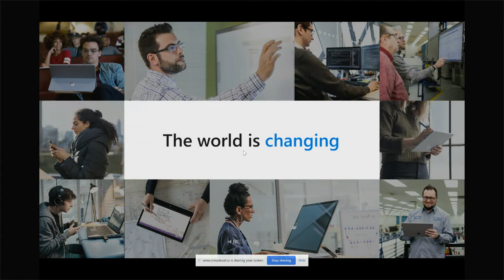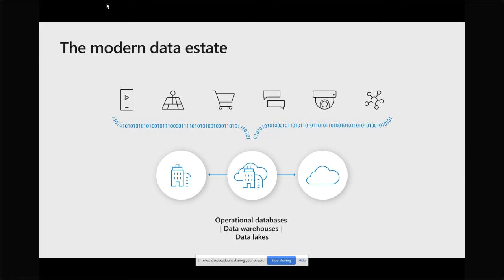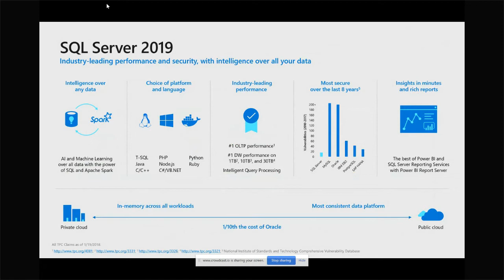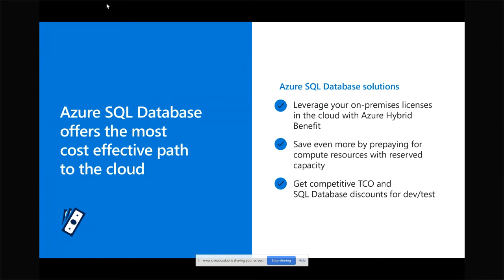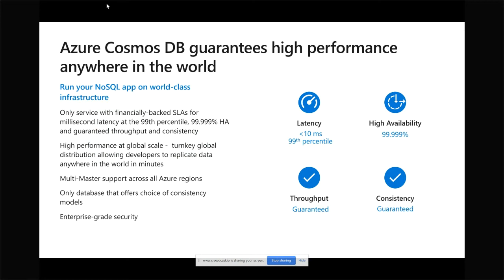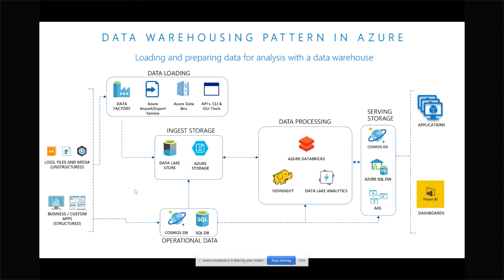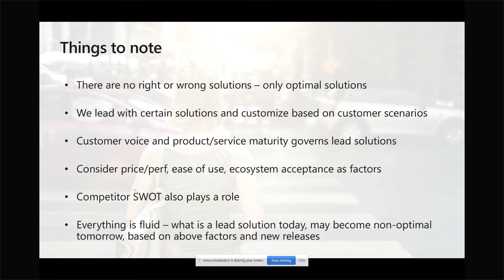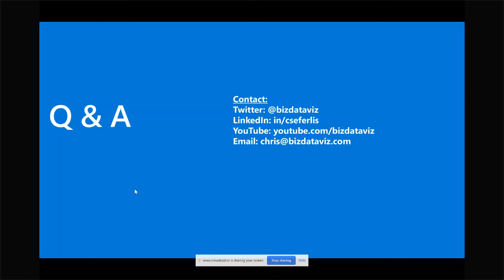Understanding the Azure Data Estate & Solution